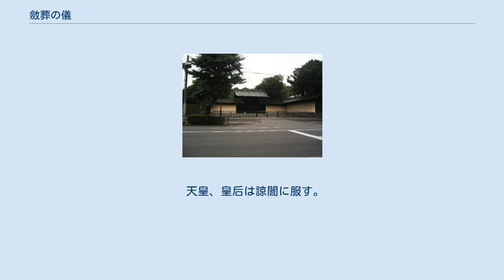斂葬の儀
豊島岡墓地入口 斂葬の儀（れんそうのぎ）は、天皇・皇族の本葬のことである。
 「斂」の文字は「収斂」の語にもあるように「おさめる」ことを意味し、斂葬の語は、「死者を棺に納めて埋葬すること」を意味する。
天皇及び三后（皇后・皇太后・太皇太后）以外の皇族が、豊島岡墓地に埋葬されるようになったのは、1873年（明治6年）の稚瑞照彦尊（明治天皇第一皇子）の薨去以来である。
皇室典範に定められておらず、したがって天皇の葬儀にあたる「大喪の礼」のような国の儀式（皇室典範第24条）ではなく、「大喪儀」のような皇室の儀式である。
 天皇崩御の際の「斂葬の儀」は、特別なもので、いわゆる葬儀・告別式に当たるものであり、 葬場殿の儀 - 供物が霊前に献上され、天皇が御誄を読み、拝礼する 陵所の儀 - 埋葬する の2つの部分で構成される ここでは皇族の葬儀について記述する。
天皇や三后の葬儀については、大喪儀を参照されたい。
 皇族が薨去（死去）し、宮邸内に遺体が安置される。
 御舟入りの儀（おふねいりのぎ） - 納棺にあたる。
 拝訣 - 天皇、皇后、その他皇族などの弔問が行われる。
 正寝移柩の儀 - 霊柩が当該皇族の邸宅に設けられた正寝（せいしん）に安置される。
 通夜 - 数日程度、正寝にて通夜にあたる儀式が行われる。
 轜車発引の儀 - 轜車（じしゃ、皇族用霊柩車）で、邸宅から豊島岡墓地に柩が遷される。
 斂葬の儀 - 葬儀・告別式にあたる「葬場の儀」と納骨式にあたる「墓所の儀」から構成される。
 葬場の儀 - 勅使・皇后宮使・その他皇族による葬儀が行われる。
古来より天皇・皇后は皇族の葬儀には直接出席せず、使者を遣わすのが慣わしである。
終了後、告別式にあたる一般拝礼が行われる。
 出棺 火葬 墓所の儀 - 遺骨が墓に葬られる。
土盛りをして仮に塚を設け、数日一般拝礼を受け付けたのち、正式な墓を造営する。
 天皇、皇后は諒闇に服す。